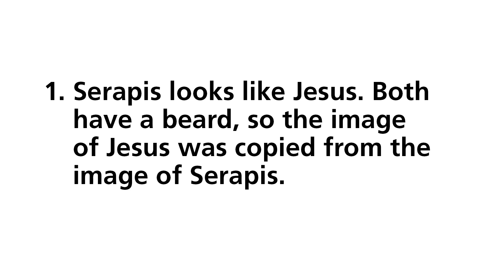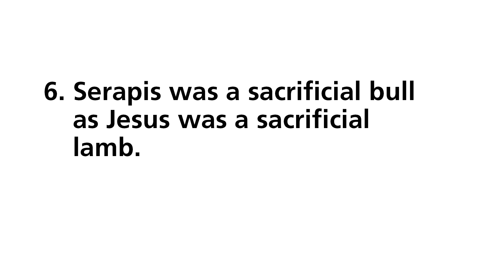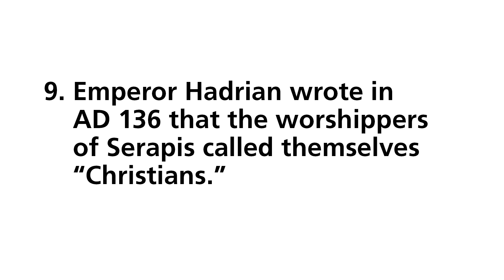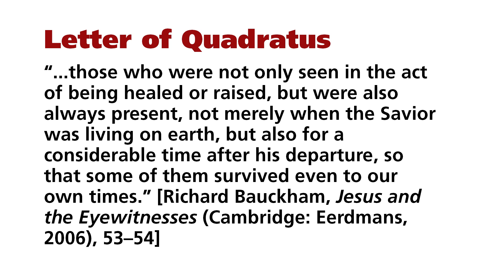Q&A #20: Was Jesus a Rip-Off of Serapis?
Was Jesus Christ a rip-off of the Serapis myth?  In this episode, we dive into the origins of the Serapis cult to discover how it started and if had any connection to early Christianity.  And along the way, we will be talking about a whole lot of sacred cow.

Please note, that in order to get this out by Monday, I had to pull an all-nighter after doing a full day of work, so I was really tired.  As such, I ended up pronouncing “Serapis” a dozen different ways, which may be annoying; however, I did the best I could with the limited amount of sleep.

If you feel like directly supporting the work of this channel, also consider becoming a patron on my Patreon account Also consider purchasing my book, “The Ark of the Covenant in its Egyptian Context: An Illustrated Journey.”  Available now through most major book retailers.

We are raising funds for a new book project on the “Ten Plagues of Egypt.”  In this book, we plan to delve into the Egyptian culture context of the plagues of the Exodus so as to discover what those plaques would have meant to the Egyptians.

At the request of some of my viewers, I have also set up a crypto currency wallet for Monero XMR (46RXpVRn5QtK25gU1naVa72tWa1nGdfGwK8npLaAZKwKQp9i8qbe1CDS5cjVcNX4Ug47Uh5Q8kid3eDV5za9b4saQ5sEWf5).